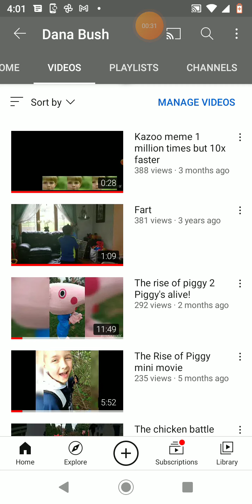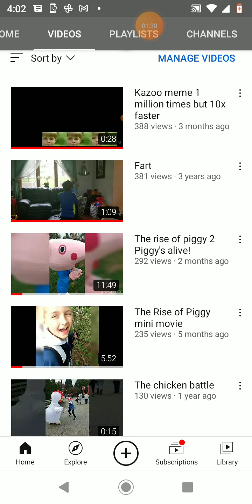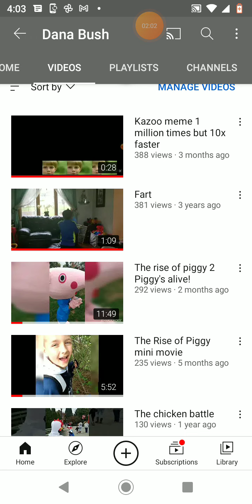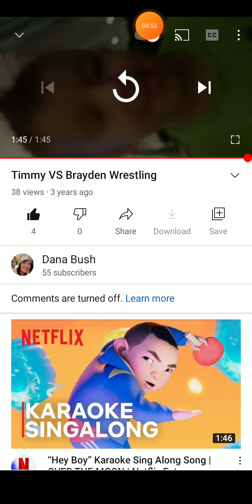breaking news kazoo Is now the best video on the channel!